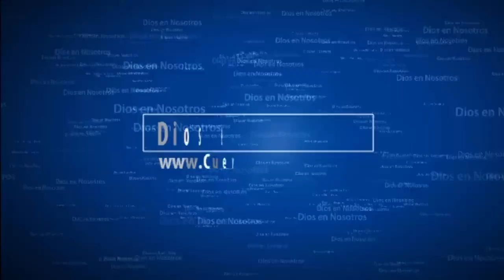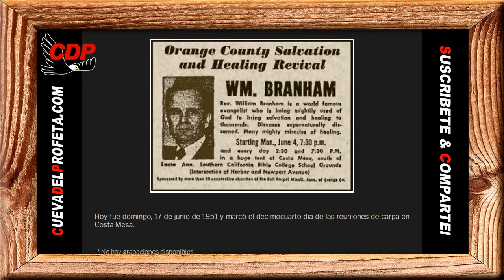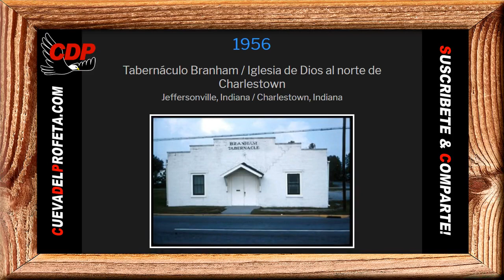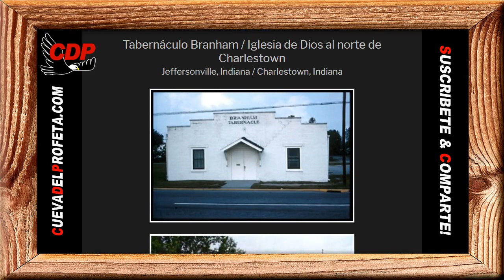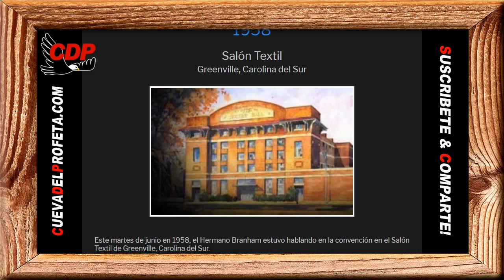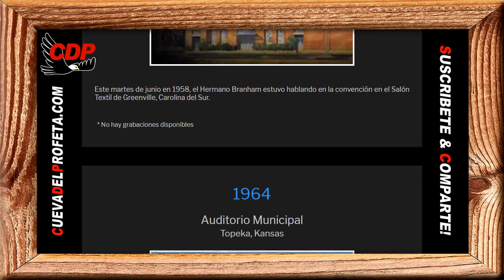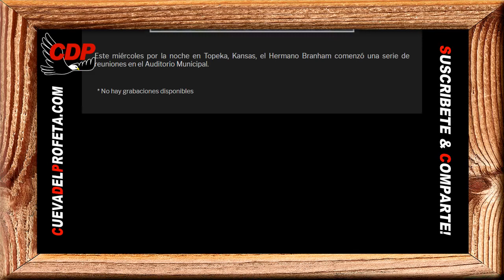Se debía mecer en el primer día de la semana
Se debía mecer en el primer día de la semana | William Marrion Branham En Español

65-0418M
Ya Salido El Sol

Si hubiera algún rito santo, debiera ser celebrado el día sábado, el cual era el séptimo día de la semana, el cual es el sábado. Pero, ¿notaron Uds. que en esta conmemoración se debía mecer en el primer día de la semana?

“La gavilla, que era la primicia de la semilla que Ud. sembraba, cuando esta sale y madura, cortareis esta gavilla y la lleváis al sacerdote. Y permitid que él la lleve y la mecerá ante el Señor, para la aceptación vuestra, que sois aceptados. Habéis venido con vuestra gavilla, y él deberá mecerla ante el Señor, el...”  No el sábado, el séptimo día, sino el primer día, el cual nosotros llamamos domingo, d-o-m-i-n-g-o.

Pan diario Marcos 2:27
También les dijo: El día de reposo fue hecho por causa del hombre, y no el hombre por causa del día de reposo.

00:05 Bienvenida Cueva del Profeta
00:12 Cita Biblíca
00:45 Cita del Mensaje de William Marriom Branham

profeta branham
hermano branham
predicas cristianas
edgardo rivera
william marrion branham videos